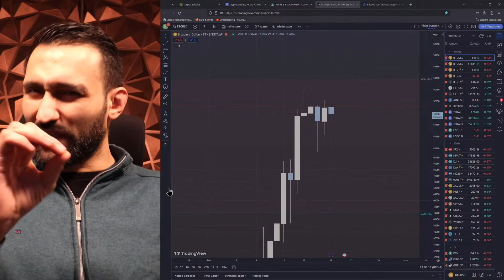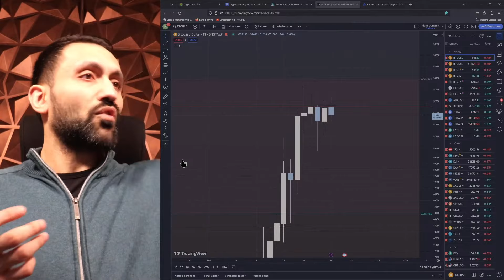Bei diesem ALTCOIN brauchst du GEDULD!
Hier kaufen wir unsere Kryptos: ✅30€ BONUS SICHERN! Nur für kurze Zeit!
*100 CHF für Neukunden aus der Schweiz! Ab 250€ Einkauf automatische Gutschrift! (Nur für kurze Zeit!)

🔥BingX - Unsere Nr. 1 in Sachen Trading!: (Trading BONUS sichern!)

🔑Das beste Steuertool: (10% Sparen über unseren Link!)